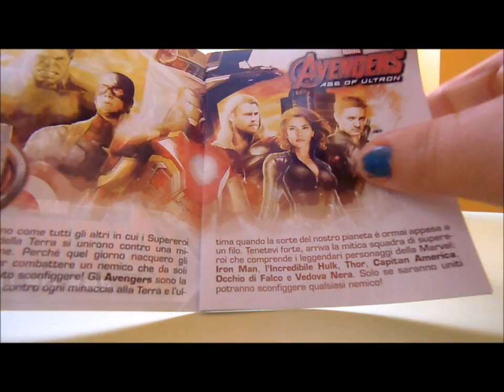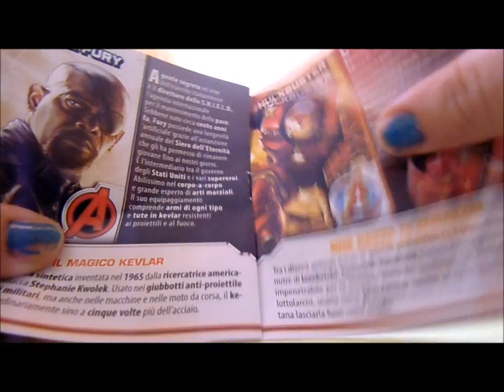Avengers Age of Ultron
Vediamo cosa troviamo nella bustine di Avengers Age of Ulton! Ci sarà Thor? Dai apriamo la bustina insieme!!

Let's see what we find in the bags Avengers Age of Ultron! There is Thor? From open the sachet together !!